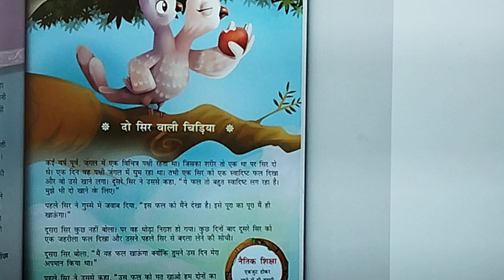दो सिर वाली चिड़िया🦜🦜